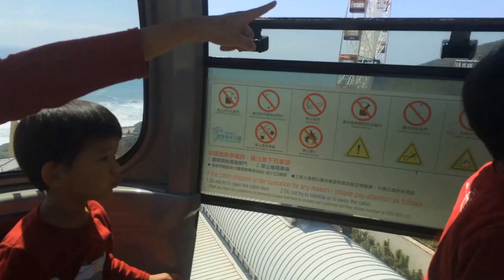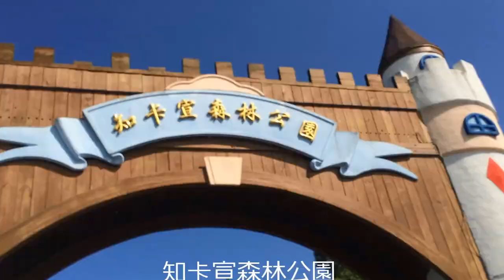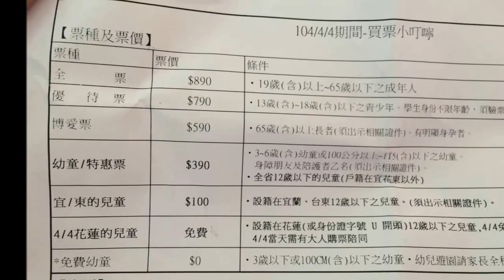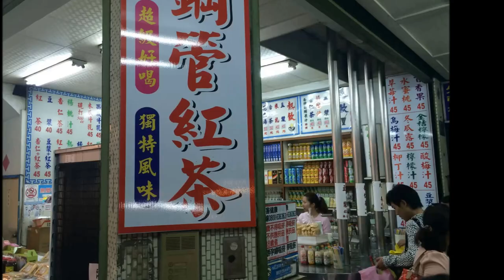2015 04 04 花蓮海洋公園~知卡宣森林公園~向日廣場~台肥海洋深層水園區